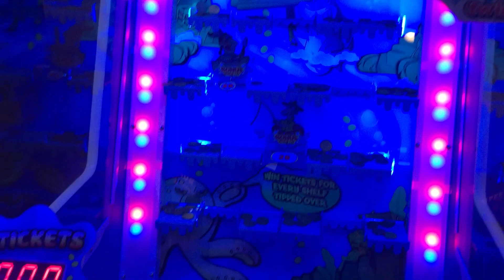Chuck E. Cheese Arcade Gameplay: Water Fallz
One Of The New Games At Lake Charles!